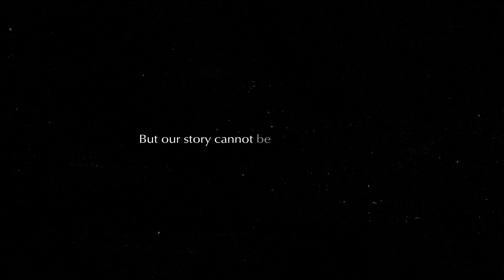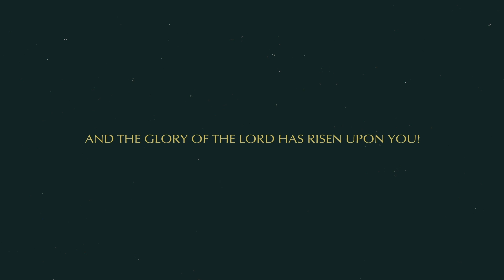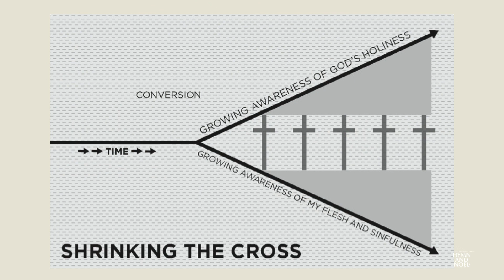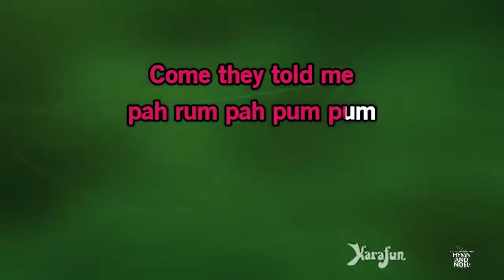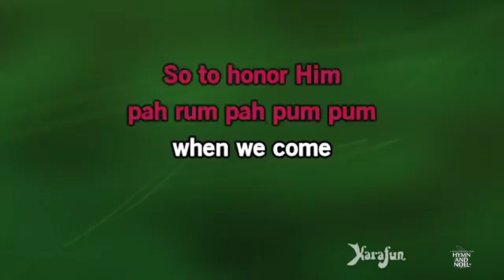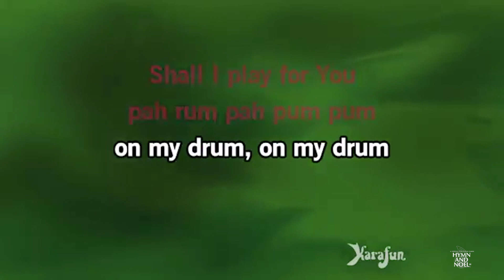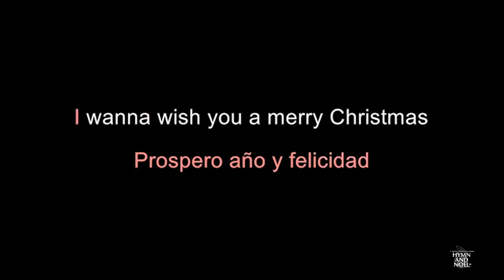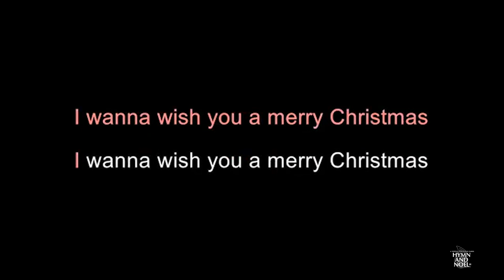Hymn and Noel III (December 13th, 2020)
First time? Let’s get to know you